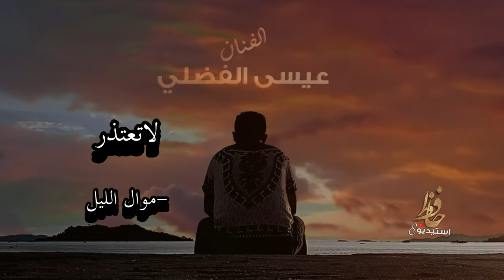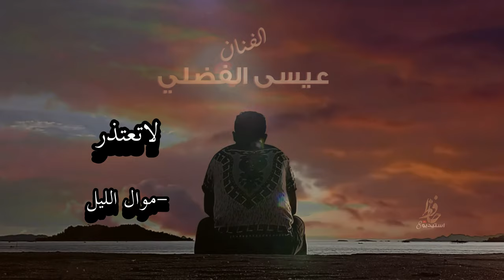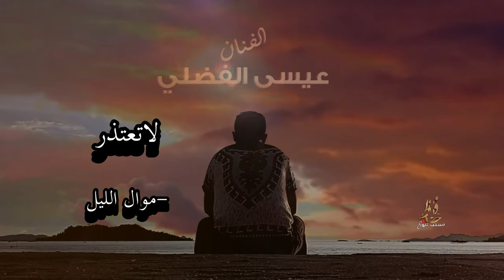عيسى الفضلي لاتعتذر مع موال الليل